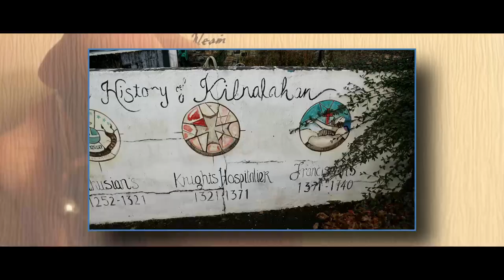The Watchers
Kinalehin friary/Charterhouse was Ireland's only Carthusian monastery.
Between 1249 and 1256 John de Colgan founded a Carthusian (Order of St. Bruno) House at this place.
The Carthusian Order had a very contemplative way of life, the daily activities were mainly praying and spiritual reading.
The main supporter of this religious Order was Richard Óg de Burgh, 2nd Earl of Ulster and 3rd Baron of Connaught, also called the Red Earl, but when Richard, tired of fighting, left his title to his grandson William Donn de Burgh, and retired to Athassel Abbey, the monks started feeling unsafe, and by decree of the General Chapter the priory was abandoned in 1321. The younger monks were sent to other Carthusian Houses in England, the older monks stayed at Kilnalahan.
Around 1370 the de Burgo family granted the use of the buildings to the Friars Minor Franciscan Order, who settled at the priory in 1390, and the patrons showed to be great benefactors of the religious community. Despite this generosity, the new Order wasn't receiving the same support as the Carthusians, so the friars had to live on the donations from the locals.
The priory was secluded and of no interest for the Crown, so the building didn't undergo the confiscation during the suppression of the monastic orders under king Henry VIII.
Nonetheless the friary was heavily damaged during the attack and pillage of the troops of sir John Bingham, and in 1611 all the friars were evicted.
The ruins of the church and the cloister may date from the 15th or 16th century.

Technical side:
Film with a DJI Pocket 2 - Sony A6300